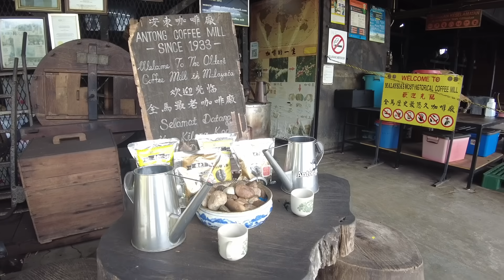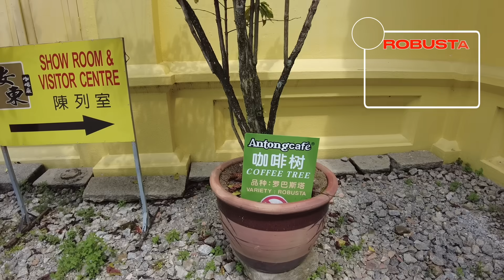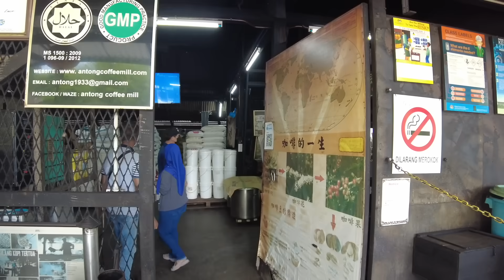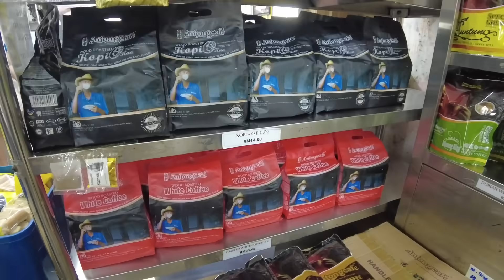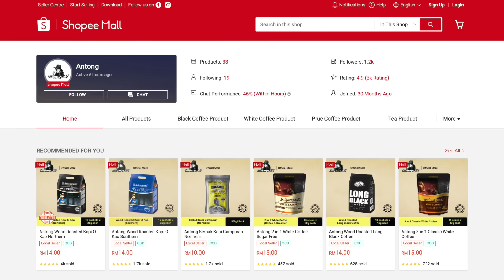Masih Guna Kayu Api, Ini KILANG KOPI PERTAMA Di Malaysia ⎮ Antong Coffee Mill, Sejak 1933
Tempat yang sangat unik dan menarik, kilang kopi ini masih mengekalkan cara tradisional mereka untuk memproses biji kopi. Tonton video ini untuk tahu bagaimana mereka menghasilkan serbuk kopi melalui beberapa proses yang sangat teliti! Uniknya Taiping!